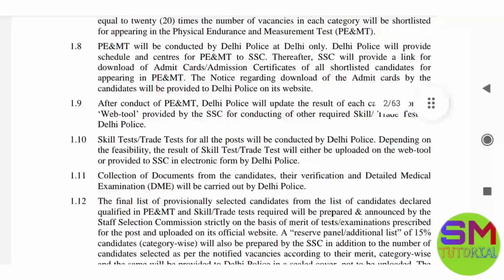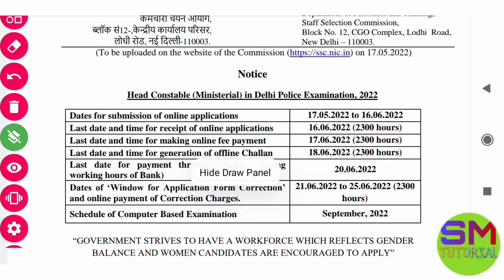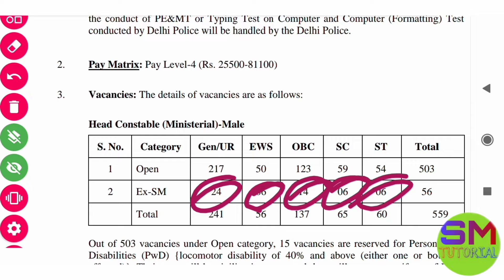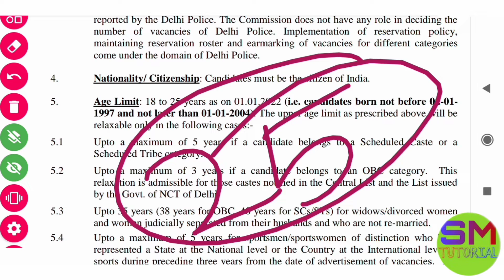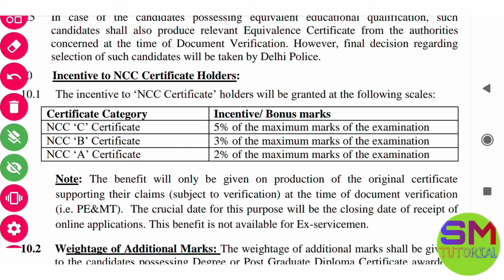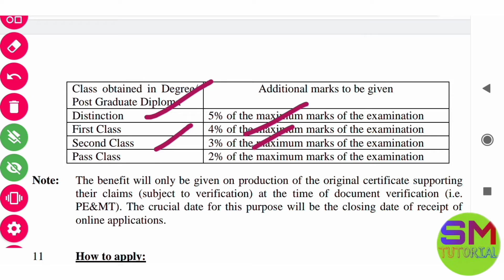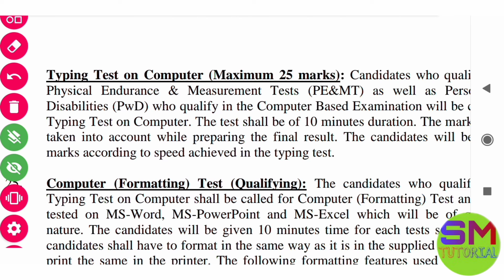SSC DELHI POLICE HEAD CONSTABLE RECRUITMENT 2022 // +2 PASS APPLY // SSC NEW VACANCY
ଆପଣମାନେ ସମସ୍ତ Govt & Private Jobର Notification ସହ LL DL Question Answer ଏବଂ Online Apply Full Process ଜାଣିପାରିବେ ଏହି  Chennel ମାଧ୍ୟମରେ 🙏🏻

           Thank You Freinds 🥰
plz visit again 🌻🙏🏻🙏🏻🙏🏻🌻